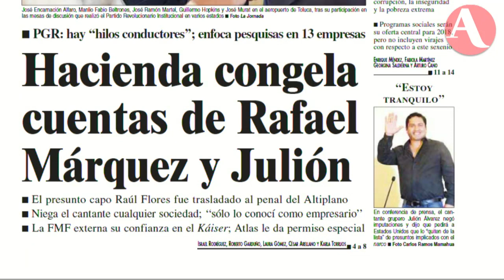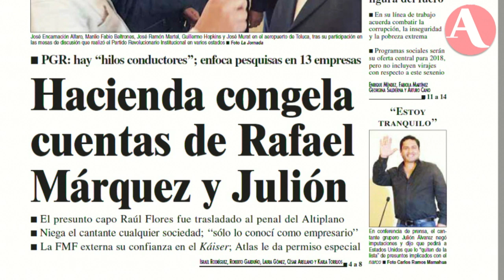Las frases de Julión: así se desligó de presuntos vínculos con el narco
Gustavo Sánchez, de Aristegui Noticias, acudió a la conferencia de prensa que dio el cantante en la Ciudad de México y presenta los mejores momentos.